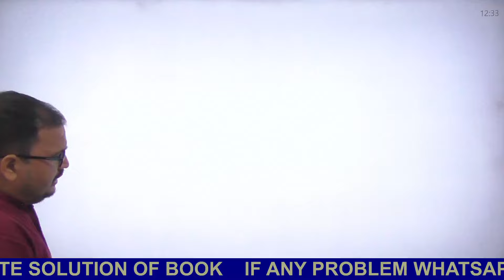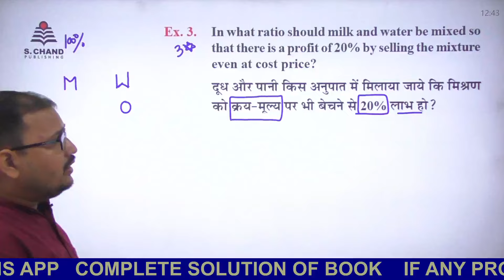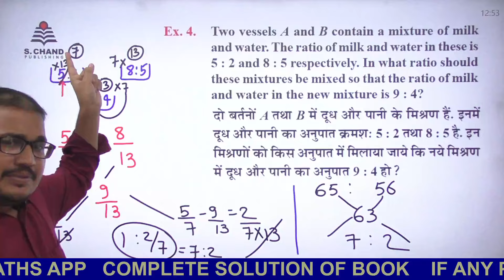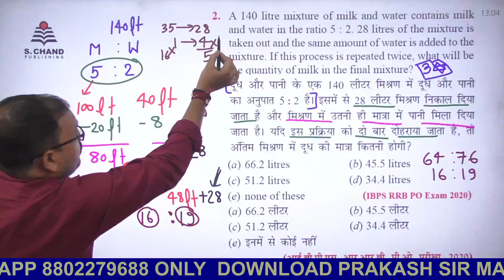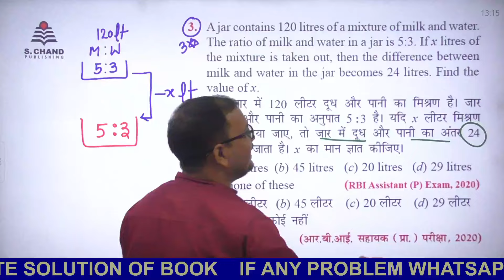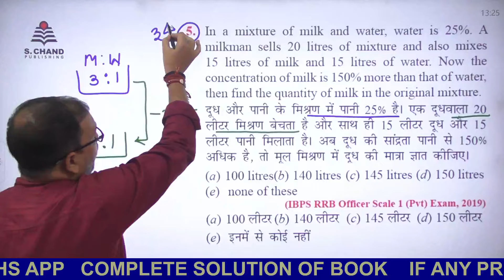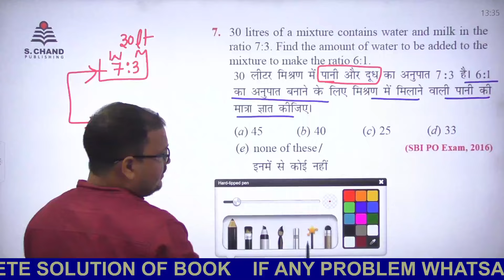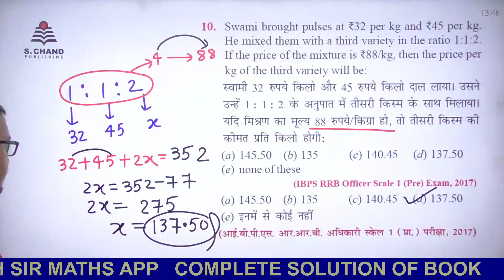Mixtures and Alligation RS Aggarwal | Mixtures and Alligation Naveen Ankganit | Prakash sir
Naveen Ankganit Mixtures and Alligation
Prakash Sir Mixture and Alligation
Mixtures and Alligation Prakash Sir
Prakash Sir Quantitative Aptitude Mixtures
Mixture and Alligation Prakash Sir Solutions
Prakash Sir Mixtures Practice
Mixtures and Alligation Tutorial Prakash Sir
Naveen Ankganit Quantitative Aptitude
Naveen Ankganit Aptitude Tricks
Mixtures and Alligation Naveen Ankganit
Naveen Ankganit Problem Solving
Naveen Ankganit Mathematics
Naveen Ankganit Mixtures Tutorial
Naveen Ankganit Aptitude Problems
R.S. Aggarwal Mixture and Alligation
Mixture and Alligation R.S. Aggarwal
R.S. Aggarwal Quantitative Aptitude Mixtures
Mixture and Alligation R.S. Aggarwal Solutions
R.S. Aggarwal Mixture and Alligation Practice
R.S. Aggarwal Mixtures Tutorial